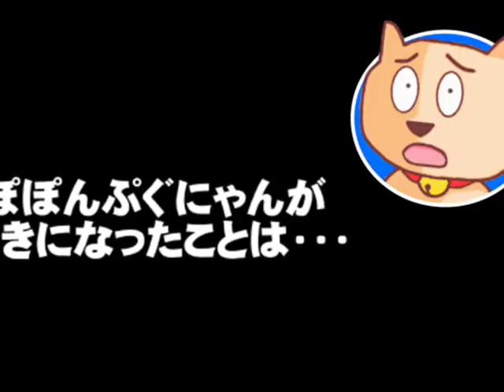「桜を見る会」と「下関市立大」問題の類似性を識者らが指摘 - どちらも私物化と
「桜を見る会」と「下関市立大」問題の類似性を識者らが指摘 - どちらも私物化と - 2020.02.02
【説明】安倍首相主催の「桜を見る会」と構図が似ていると識者らが指摘している、山口県の「下関市立大学」問題。下関市立大学の「特別支援教育専攻科」の新設をめぐり、推進する市長と大学経営側と、反対する教員側で問題が大きくなってきているようで、シンポジウムも開かれたようです。この問題について、ぽぽんぷぐにゃんが考えます。
【参考資料】「構図が似ている」　桜を見る会と下関市立大「私物化」問題でシンポジウム(毎日新聞)
「違法性突き止められるか」シンポに３５０人参加桜を見る会下関市立大私物化(山口新聞)
公明・太田昌孝氏「桜を見る会」で異例の政府批判　衆院予算委(毎日新聞)
下関市立大・専攻科新設問題　「引くわけにいかない」　市議会答弁、市長改めて理解求める　／山口(毎日新聞)
下関市立大専攻科新設　教研審経ずに計画進行　理事長、市長の要望受け担当教員採用　教員９割が撤回求める　／山口(毎日新聞)
下関市立大学長の解任請求提出　専攻科設置、教員人事で定款違反(共同通信)